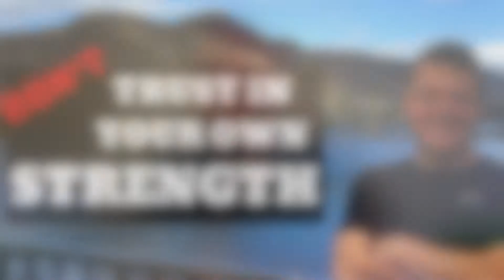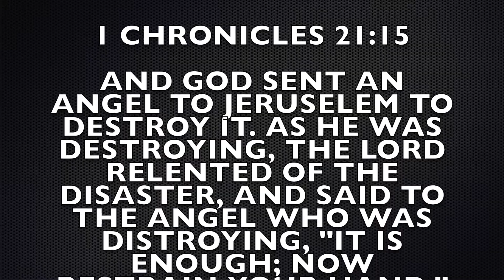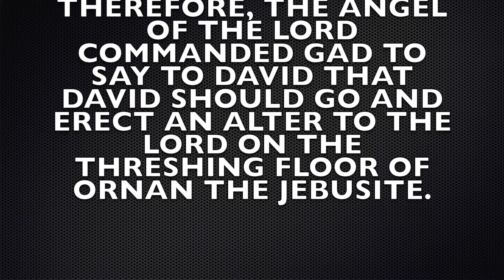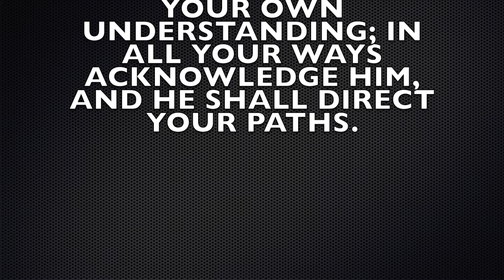The importance of not trusting in your own strength.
Today on Daily Renewal we discuss the importance of not trusting in your own strength.
"Trust in the Lord with all thine heart; and lean not unto thine own understanding." Proverbs 3:5